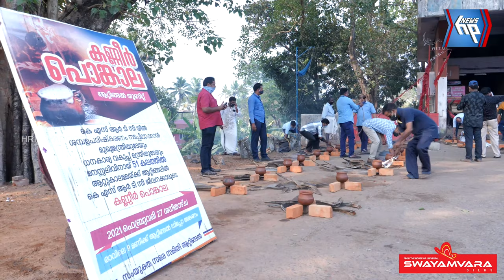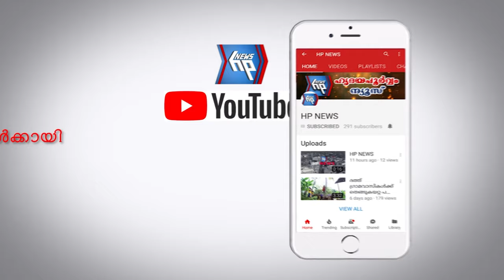കണ്ണീർ പൊങ്കാലയുമായി കെഎസ്ആർടിസി ജീവനക്കാർ